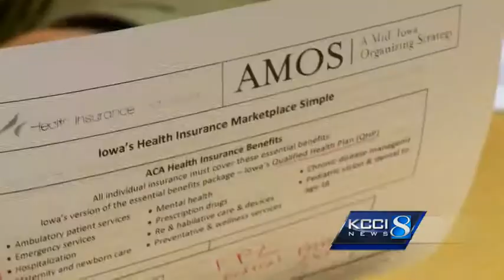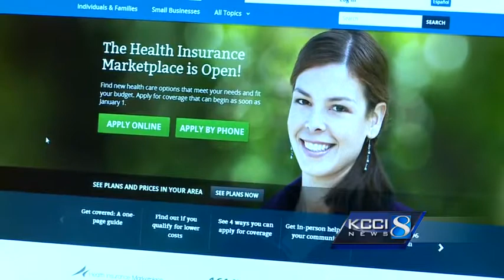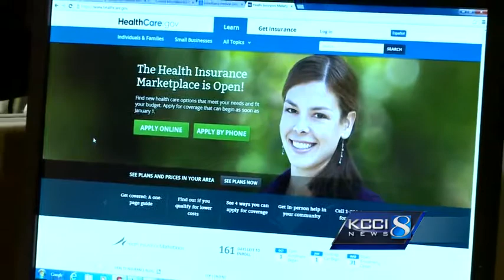Iowans still struggling to get onto ACA website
Troubles still plague the Affordable Care Act website.o